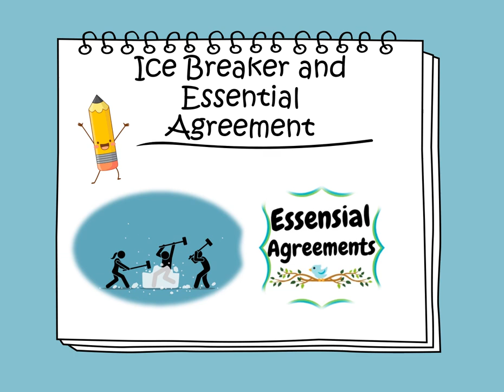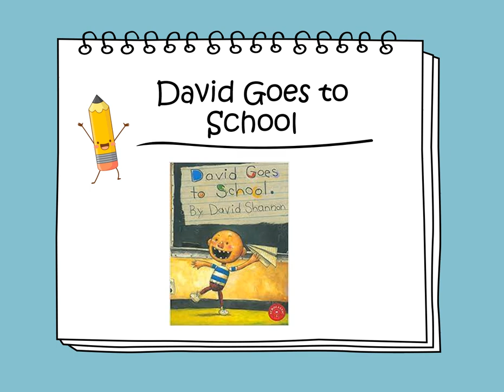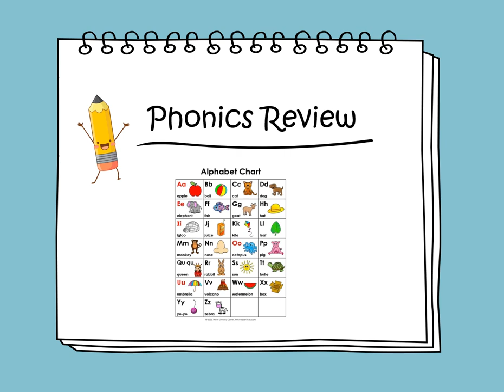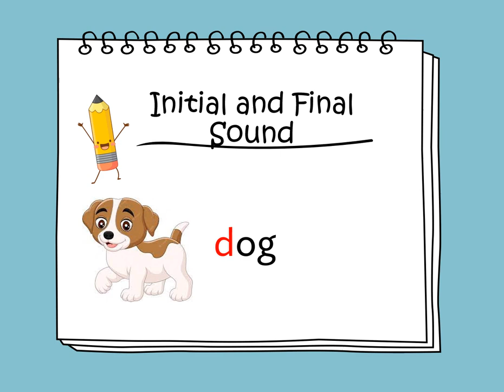English Weekly Video - Sept 3 - Sept 7 - Grade 1 - By Ms. Rima Al-Taher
English Weekly Video (Sept.3-Sept.7)

This week is packed with exciting activities. We'll start by learning and celebrating each one of our unique names. Next, together as a team, we'll craft our very own "essential agreement". We'll also go through the alphabet, dive deep into vowels, and train our ears to hear the first and last sounds of words.